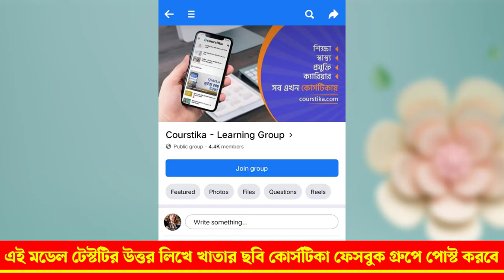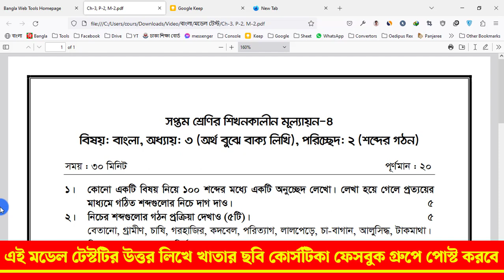৭ম শ্রেণির বাংলা মডেল টেস্ট ২০২৩ | ৩য় অধ্যায়, ২য় পরিচ্ছেদ | ৭ম শ্রেণির অর্ধ বার্ষিক পরীক্ষার প্রশ্ন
৭ম শ্রেণির বাংলা মডেল টেস্ট ২০২৩ : ৭ম শ্রেণির শিক্ষার্থীরা, খুব শীঘ্রই তোমাদের স্কুলে পরীক্ষা শুরু হবে। যদিও তোমরা জানো না, যে তোমাদের পরীক্ষায় প্রশ্ন ঠিক কেমন হবে। আর তাই, আমি তোমাদের বাংলা সাবজেক্টের জন্য অধ্যায়ভিত্তিক মডেল টেস্টের ব্যবস্থা করেছি। যার মাধ্যমে তোমরা ধারণা পাবে, যে তোমাদের পরীক্ষার প্রশ্ন ঠিক কেমন হতে পারে।